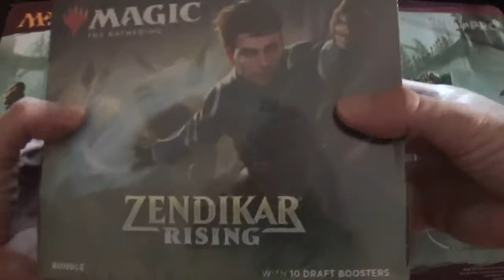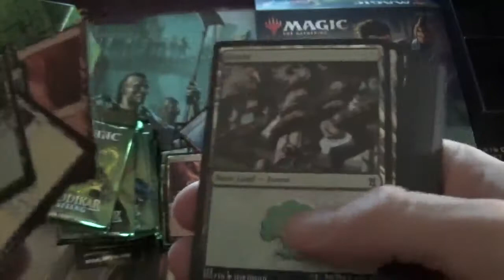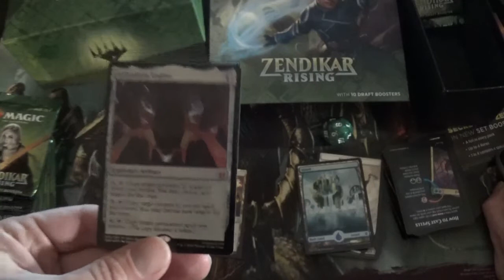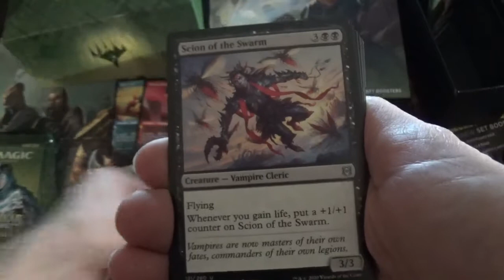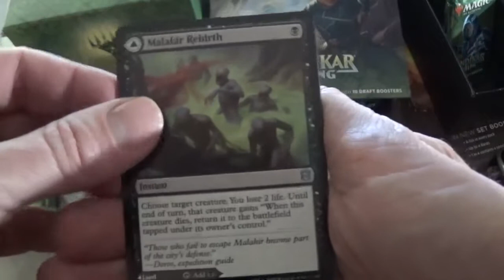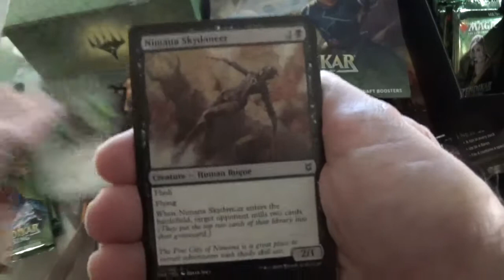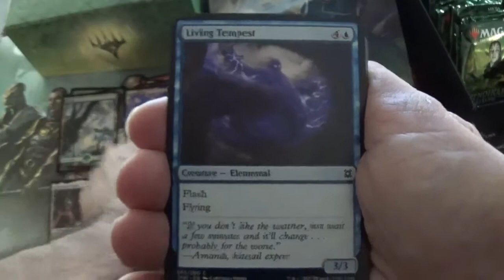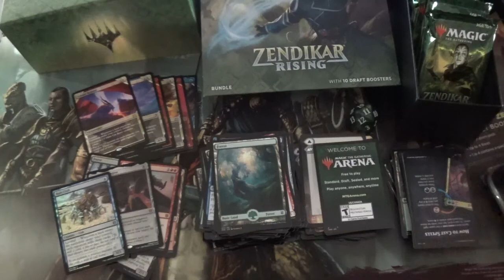Ouverture du Bundle Renaissance de Zendikar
J'ouvre un Bundle de l'édition Renaissance de Zendikar, Cartes Magic The Gathering (MTG) !

Unboxing Zendikar Rising Bundle , Magic The Gathering Cards, Wizards of the Coast !